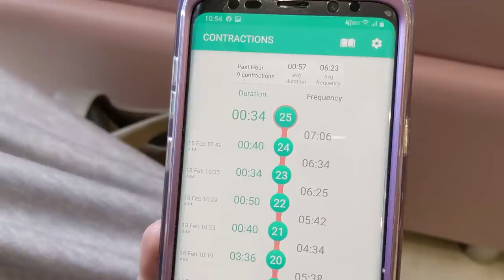嫁の陣痛がはじまりました。